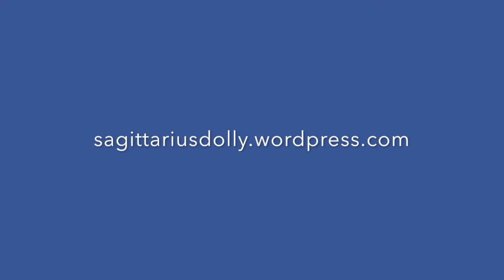A Funky Fur Coat That I Knitted For Barbie and Other Similar Sized Dolls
Way back in 2008, while I was recovering from a hip replacement, I knitted this Barbie-sized coat using a pattern called Funky "Fur" Coat that I found in Nicky Epstein's book Knits for Barbie doll.

This video features not only Barbie as a coat model but also a 1/6 scale Asian ball-jointed doll (Soom Mini-Gem Uyoo), a Blythe, and a Pullip.

I currently have this coat available for auction on eBay. This auction will end either on December 29, 2016 or until someone buys it, whichever comes first. If you like the coat in this video, you can bid on it at: